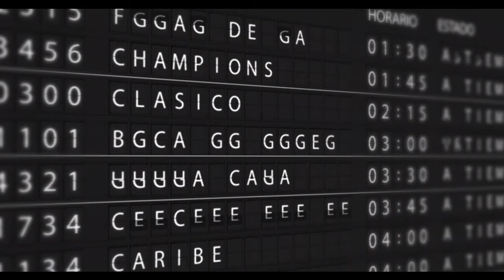BCP - Ahorros (v. Prod. Sonido)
Agencia: DDB Bolivia